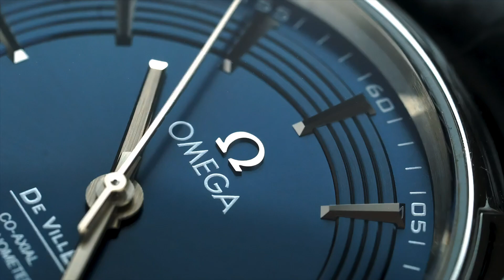Dining Like a Gentleman Part 2: The Gentleman Bon Vivant - HD 1080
The Gentleman Bon Vivant with Gerri & Christopher Combest: a guide to living an elegant life.

True elegance is a state of mind that does not have to break the proverbial bank, so to speak. Leading an elegant, purposeful existence is possible on any budget. On this channel, we explore the ideas, principles, and practices of a modern-day gentleman.

Theme Music:

The Elevator Bossa Nova Music

Stock Photos and Video:

Pixabay.com
Pexels.com